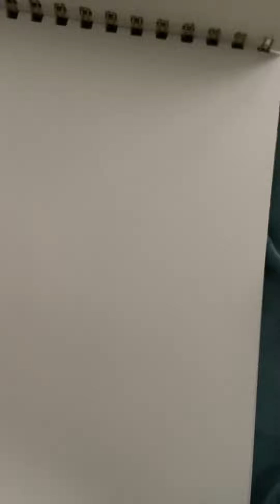Sketchbook tour (pt.2)